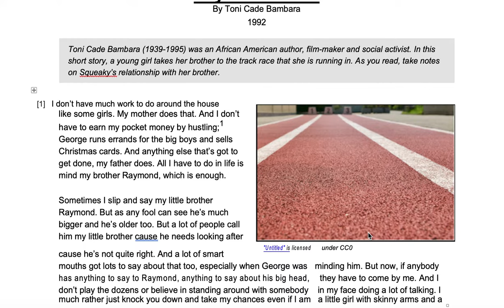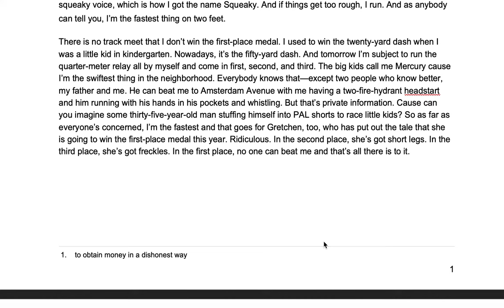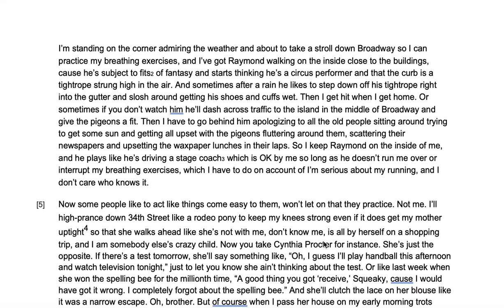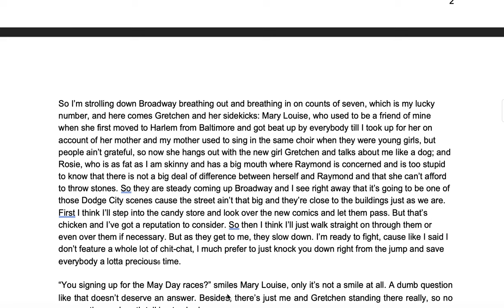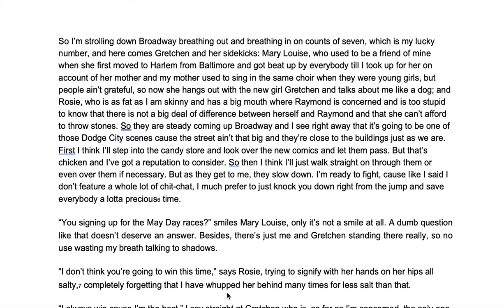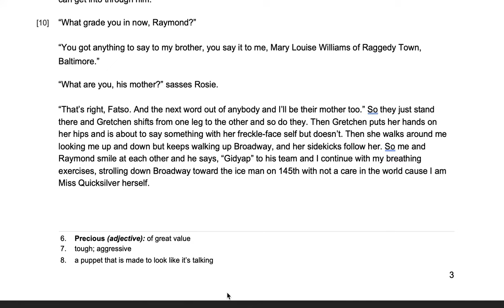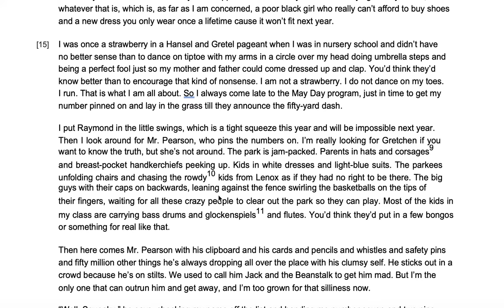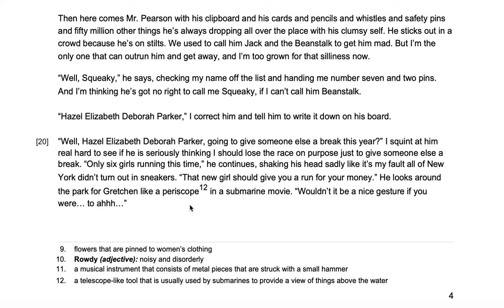"Raymond's Run" Read Aloud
eLearning  Week 8 Day 3 (Narrative Task)